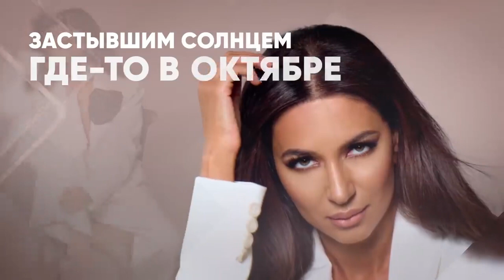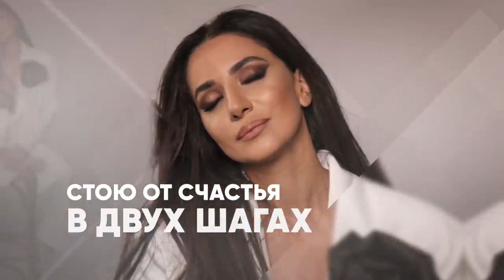Зара — Безумная (Премьера 2021)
Проникновенная новинка от певицы Зары.